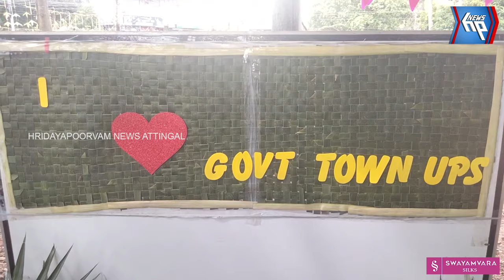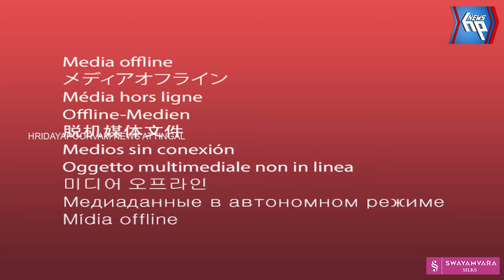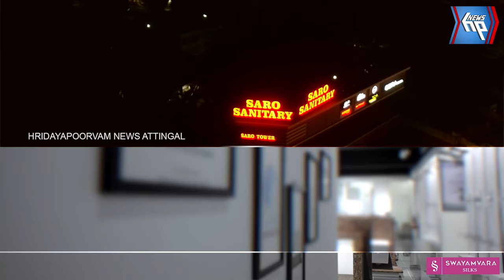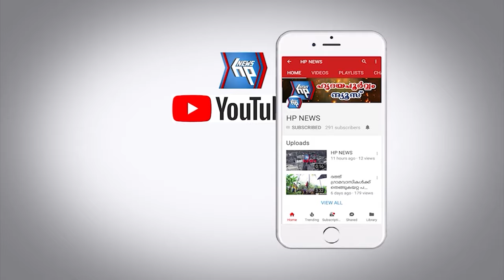ഉത്സവലഹരിയിൽ ആറ്റിങ്ങൽ ടൗൺ യുപിഎസിൽ പ്രവേശനോത്സവം